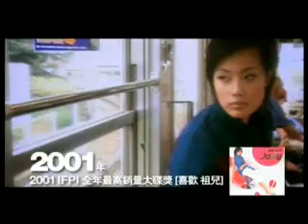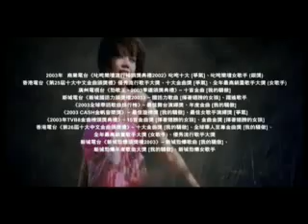Video - 容祖兒 / 10年璀璨 紀錄樂壇 (2009)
Editing: Eddie Leung
Script Writing: K. Lam
VO: Chan Keung